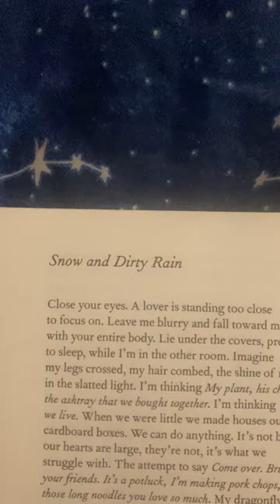Snow and Dirty Rain - Richard Siken from the collection Crush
Copyright Richard Siken, I do not own these words nor profit from them, but they do make my heart sing and I would like other people to hear them too